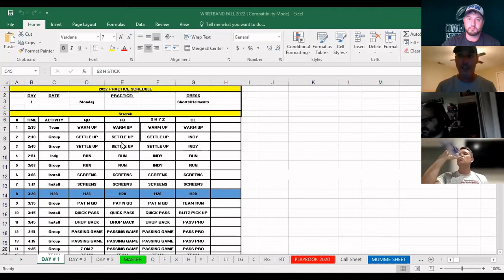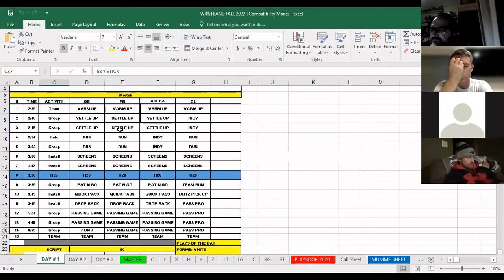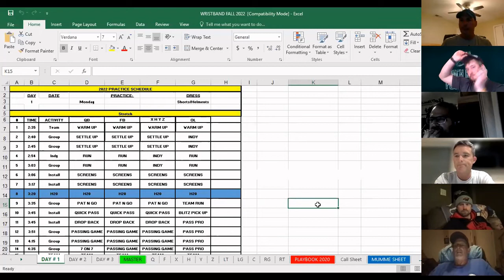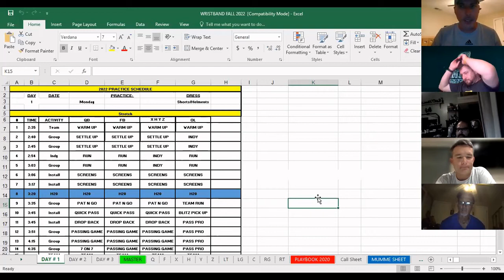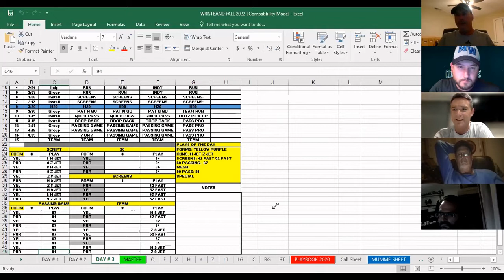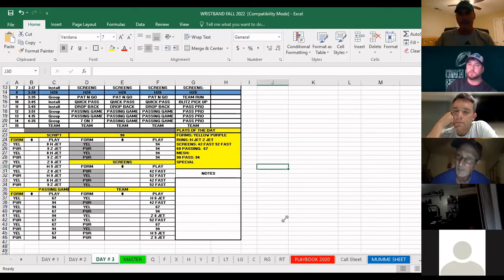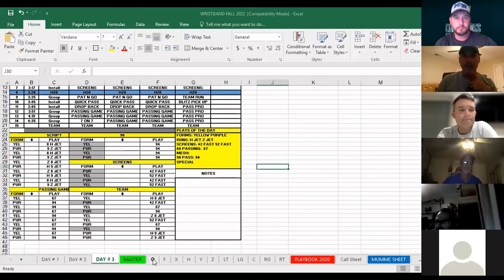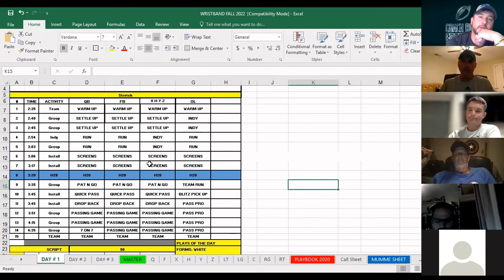Coach Talk: We Talking About Practice!!!!!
Some great coaches join me in a conversation revolving around Air Raid and the importance of practice.
X's and O's Football Talk Facebook Group